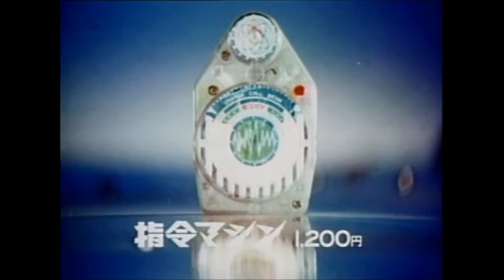Henshin Cyborg Toy Commercials